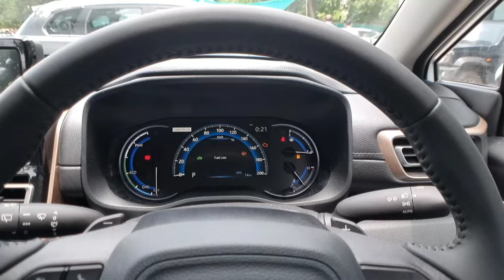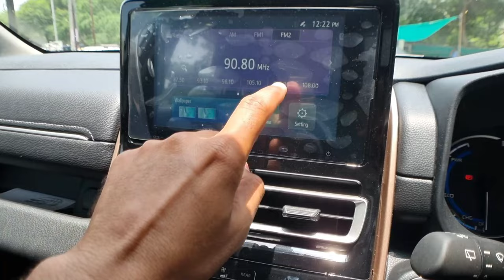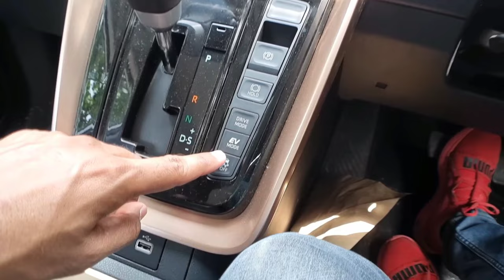2023 New Maruti invicto zeta plus 8 seater | Base model of Invicto | walkaround & Review Hindi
Maruti invicto zeta plus 8 seater | Base model | Interior | Hindi review |Maruti Invicto Base Model
Maruti Suzuki Invicto Zeta Plus 7 Seater 2023 ❤️ Maruti Invicto Base Model
New Suzuki Invicto 2023 🔥 Base Model - Zeta Plus | Innova ki 1st Copy 😂Detailed Walkaround Review!
maruti invicto
maruti suzuki invicto
maruti invicto price
invicto maruti
maruti suzuki invicto 2023
invicto,maruti invicto review
maruti suzuki invicto review
maruti suzuki invicto price
new maruti invicto
maruti suzuki invicto interior
maruti invicto interior
maruti invicto 2023
maruti suzuki invicto mpv
maruti invicto zeta plus 8 seater
maruti invicto 7 seater
maruti invicto base model
suzuki invicto
invicto maruti suzuki
new maruti invicto price